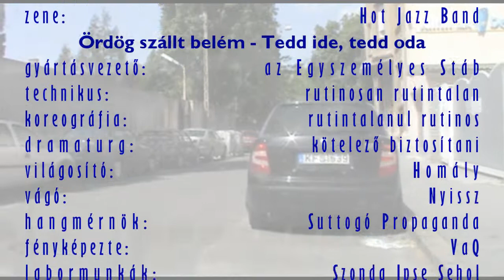Hétköznapi Szigony Rally - 2013 május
Végre tavasz van. Lassan túljutok a tavaszi fáradságon is. Józsefváros, különösen a "gettóvidék", viszont nehezebben jut túl azon a fáradságon és apátián, ami annak a következménye, hogy a politikai elit mindig is büntetni akarta a Főváros ezen részét, illetve az itt élőket.